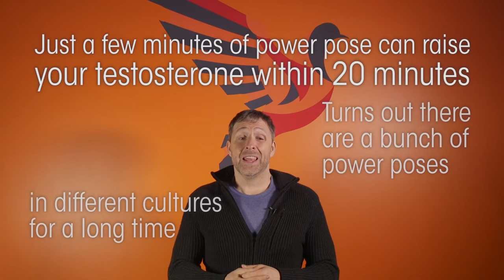7 Ways To Boost Your Testosterone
There are a ton of short articles telling you to eat some kind of new superfood to boost your testosterone, but there is a surprising shortage of real talk about how normal people (men and women) really change their lives by gaining control of their testosterone levels.

In this video (and the blog post we offer some real info for both men and women. Hacking your testosterone influences everything from body composition to energy levels to mood.

It’s easy to eat more butter; it’s hard to visit a doctor and get tested, but that’s what I recommend: know your levels. If you’re 25, you’ll know what your target is when you’re 35. By the time you’ve noticed symptoms of low testosterone, it’s too late to get your “normal” measurements!